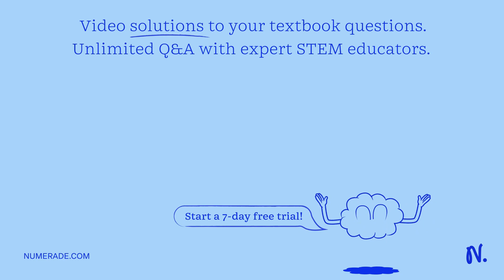Part C: Comparison of Results A student does an experiment and measures the acceleration due to gra…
Part C: Comparison of Results A student does an experiment and measures the acceleration due to gravity to be 9.73 m/s. The textbook tells the student that the actual acceleration due to gravity at Earth x27;s surface is 9.8 m/sÂ². What is the student x27;s percent error? A student does an experiment to measure the charge of an electron. The student determines the charge to be 98x10^-19 coulombs. The textbook tells the student that the actual charge of an electron is 1.602x10^-19 coulombs. What is the percent error of the measurement? A student does an experiment to measure the electrical resistance of a piece of material. The resistance is found to be equal to 23605 Î©. What is the percent difference between these two measurements?